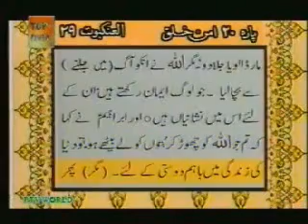Holy Quran in Urdu W/Text:::Juza 20 Part 7